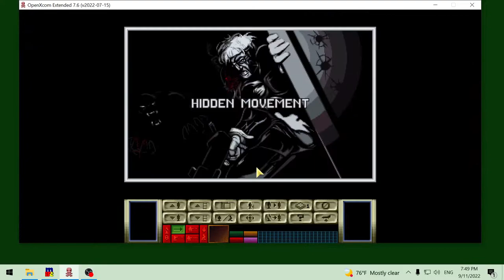E107 X-Com Files: Zombie Catacombs on 25 June 1999 Gameplay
Zombies have infested an old graveyard. Reports indicate that some sort of intelligence is coordinanting these normally mindless creatures. Can X-Com find it? Gameplay video of Open X-Com: X Files mod from July 2022. The X-Com Files: UFO Chronicles episode 107.